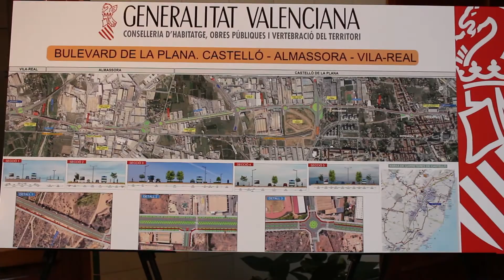Projecte per a reconvertir l'antiga nacional entre Castelló, Almassora i Vila-real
La consellera d'Habitatge, Obres Públiques i Vertebració del Territori, María José Salvador, ha presentat als ajuntaments de Castelló, Almassora i Vila-real, "una proposta d'intervenció que ha projectat i dissenyat la conselleria per a donar coherència a l'antiga nacional -que estava pensada únicament per al trànsit de vehicles, cotxes i camions- i convertir-la en el Bulevard de la Plana, en una via de qualitat per a les persones, una via per al segle XXI".

La consellera de Vivienda, Obras Públicas y Vertebración del Territorio, María José Salvador, ha presentado a los ayuntamientos de Castelló, Almassora y Vila-real, "una propuesta de intervención que ha proyectado y diseñado la conselleria para dar coherencia a la antigua nacional -que estaba pensada únicamente para el tránsito de vehículos, coches y camiones- y convertirla en el Bulevar de la Plana, en una vía de calidad para las personas, una vía para el siglo XXI".